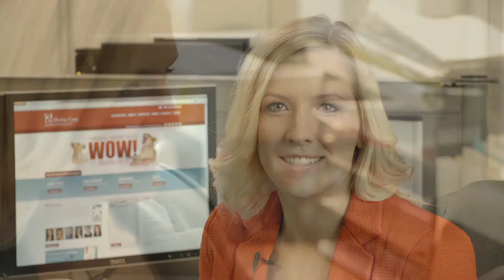Erica Hess, Account Manager at Berbay Corp.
Account Manager Erica Hess discusses her role as a member of the Berbay Corp. team. To learn more about Erica or the services Berbay Corp. offers, please